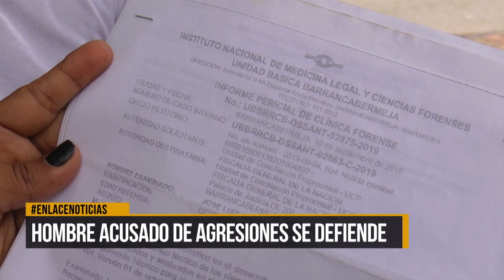Hombre acusado de agresiones se defiende